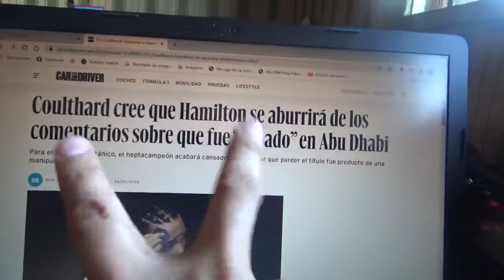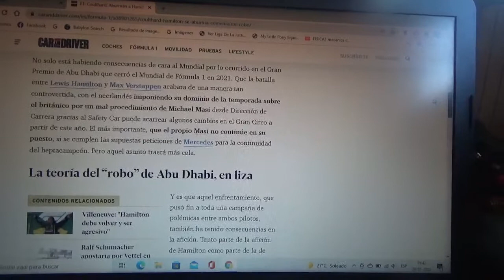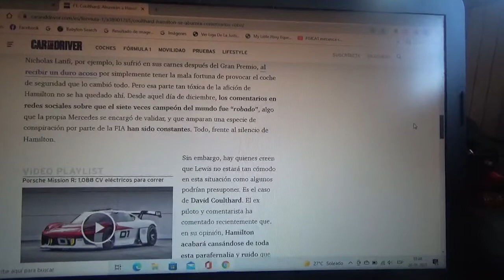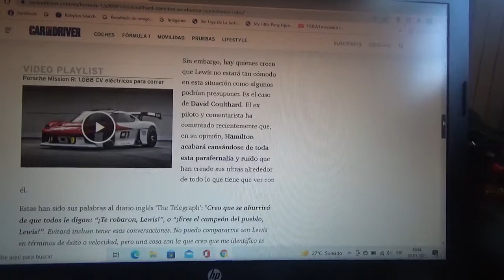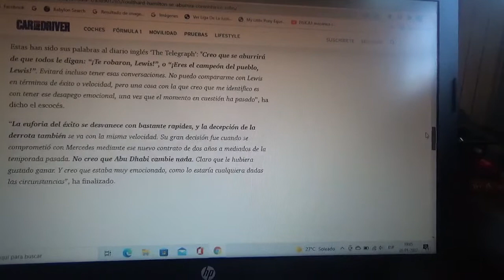David Coulthard piensa que Lewis Hamilton se aburrirá de que fue robado en Abu Dhabi 2021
El ex piloto escocés dice que el inglés heptacampeón mundial se terminará cansando de que le robaron el campeonato por parte de una supuesta manipulación